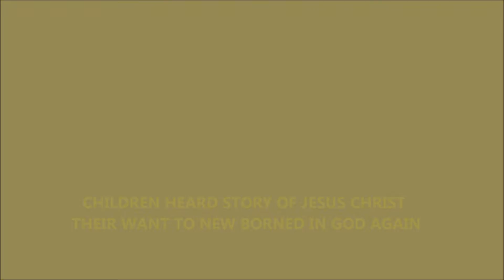WHO world help organization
องค์กรช่วยเหลือมนุษยชาติ โดยการนำความรัก ความช่วยเหลือ การอวยพระพร  และความรอดพ้นจากบาปที่เกาะกุมในชีวิต  ผ่านทางองค์พระผู้เป็นเจ้าพระเยซูคริสต์ มาสู่มนุษย์ทุกคนในโลกนี้
HELPING  PEOPLE  AND  BRING LOVE , BLESSING & SALVATION TO   HUMAN  BY THE LORD OF JESUS CHRIST